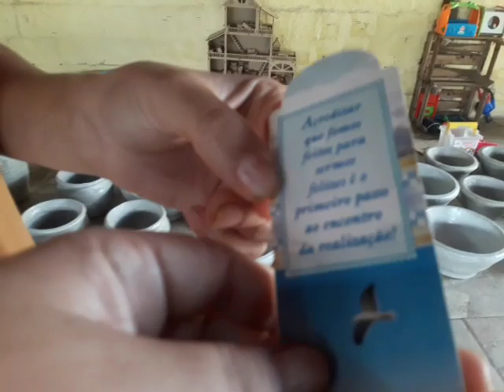Um dos vídeos que tive mais prazer em fazer!(esta familia merece)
este vídeo  foi um dos que  eu mais tive prazer em fazer para ajudar a divulgar o trabalho de uma.mae de  família, que junto com seu esposo colocava os 2 filhos na bicicleta  e iam vender vasos que ele fabricava na rodovia ,agora ela esta com floricultura  eu fico feliz em ver que  Deus honrou  a fé  e trabalho deles!